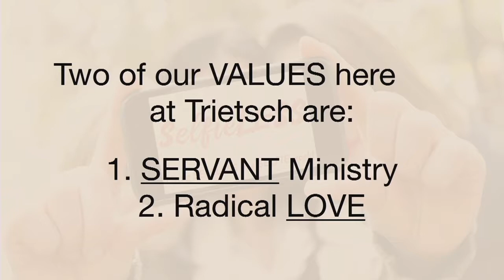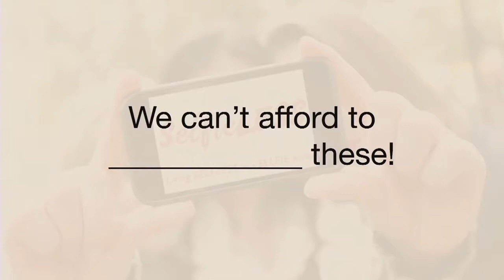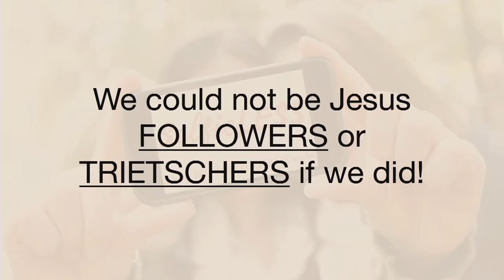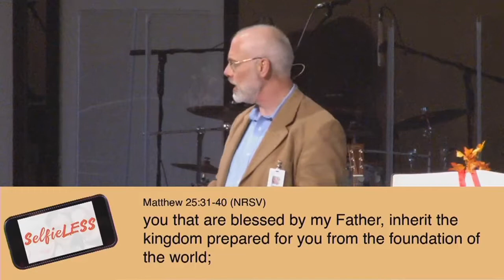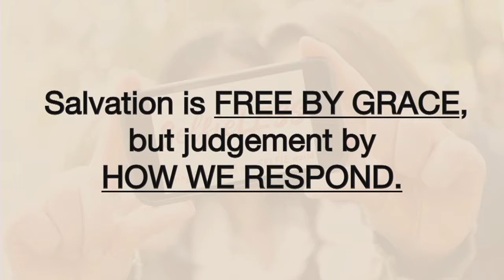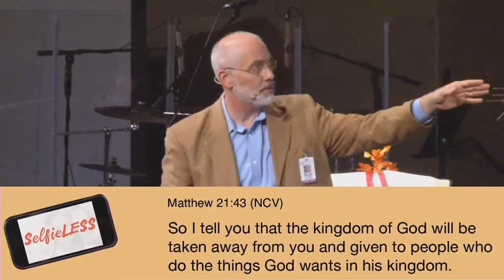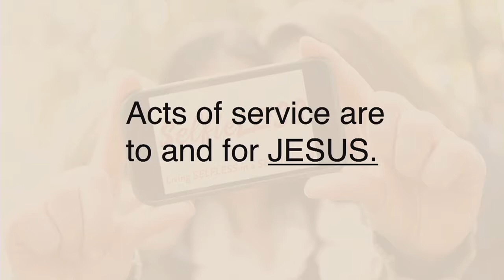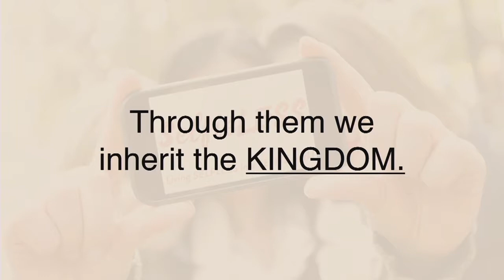SelfieLESS: Act from the Heart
Followers of Jesus will be judged on how we act out the love of Jesus. Check out today's sermon from Rev. Daniel Humbert.